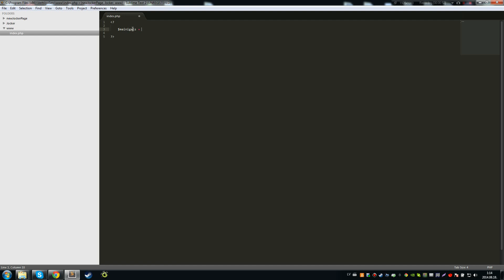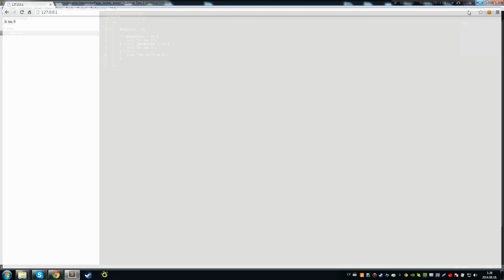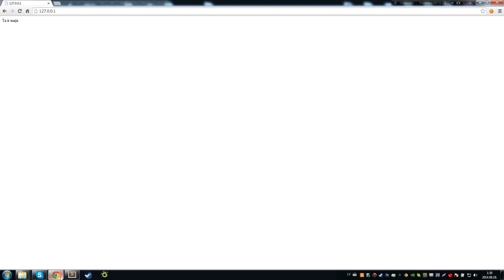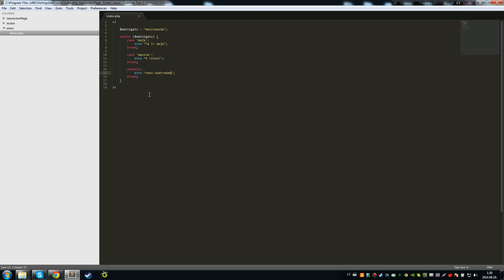PHP programmēšanas pamati | 1 daļa!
php pamācība, php tutorial